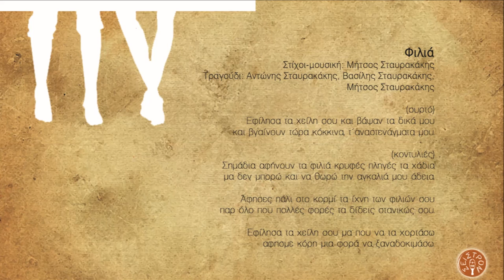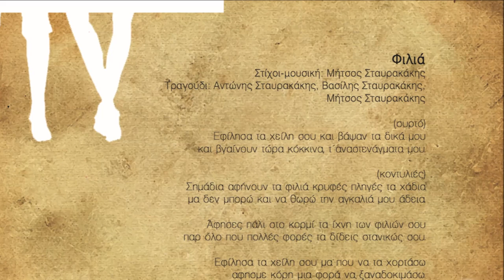ΤΑ ΦΙΛΙΑ - ΑΝΤ. ΣΤΑΥΡΑΚΑΚΗΣ Β.ΣΤΑΥΡΑΚΑΚΗΣ Μ.ΣΤΑΥΡΑΚΑΚΗΣ | Official Audio Release © 2010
TA FILIA -ANT.STAVRAKAKIS V.STAVRAKAKIS M.STAVRAKAKIS | Official Audio Release © 2010

Μήτσος Σταυρακάκης

Περιεχόμενα:
1. Μέθη 3.50
Τραγούδι: Βασίλης Σταυρακάκης
2. Το χατήρι 3.56
Μουσική – στίχοι: Μήτσος Σταυρακάκης
Τραγούδι: Βασίλης Σταυρακάκης
3. Αρετούσα 5.25
Ποίηση: Βιτσέντζος Κορνάρος
Τραγούδι: Μαρίνα Δακανάλη
4. Τα πουλιά 3.15
Τραγούδι: Βασίλης Σταυρακάκης
5. Σβήνω το φως 2.45
Τραγούδι: Παντελής Θαλασσινός
6. Τα φιλιά 3.27
7. Ριζίτικο 4.00
Μουσική: Μήτσος Σταυρακάκης Στίχοι: παραδοσιακοί Τραγούδι: Γιώργης Ξυλούρης
8. Σαν μείνεις μόνη 3.56
Μουσική – στίχοι: Μήτσος Σταυρακάκης Τραγούδι: Βασίλης Σταυρακάκης
9. Θολά νερά 4.12
Μουσική – στίχοι: Μήτσος Σταυρακάκης Τραγούδι: Μαρίνα Δακανάλη
10. Τι ψάχνεις άραγε 3.45
11. Ένα κορίτσι 3.49
Μουσική – στίχοι: Μήτσος Σταυρακάκης Τραγούδι: Μιχάλης Σταυρακάκης
12. Χρόνε που περνάς 5.09
13. Έγειρ' ο ήλιος 2.51

Παίζουν οι μουσικοί:
Φίλιππος Λευκαδίτης: ψιλά κρουστά, bongos, νταρμπούκα, ζίλια
Άκης Μουχλιανίτης:πιάνο
Μίμης Ντούτσουλης:μπάσο
Νίκος Παπαναστασίου: ακορντεόν, φυσαρμόνικα
Νίκος Παραουλάκης:νέυ
Πάρις Περυσινάκης:λύρα, λυράκι, λαούτο στεριανό-κρητικό, τζουρά
Άγγελος Πολυχρόνου: μπεντίρ, ρεκ, shaker, στάμνα
Αντώνης Σταυρακάκης:μαντολίνο
Άρης Χατζησταύρου:κιθάρα

Μίξεις:Παναγιώτης Πετρονικολός - Πάρις Περυσινάκης
Ενορχήστρωση:Πάρις Περυσινάκης
Επιμέλεια παραγωγής:Μήτσος Σταυρακάκης - Πάρις Περυσινάκης

Πίνακας εξωφύλλου: Ρουμπίνα Σαρελάκου
Φωτογραφίες: Μήτσος Σταυρακάκης
Artwork: Κάλλια Κ. Πλατύρραχου
Εκτυπώσεις: TYPOΚRETA
Παραγωγή: Μήτσος Σταυρακάκης - Σείστρον